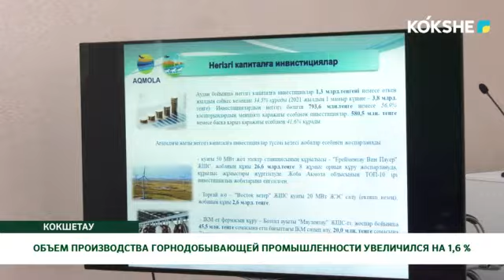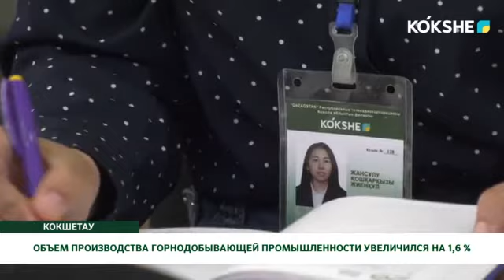ОБЪЕМ ПРОИЗВОДСТВА ГОРНОДОБЫВАЮЩЕЙ ПРОМЫШЛЕННОСТИ УВЕЛИЧИЛСЯ НА 1,6 %